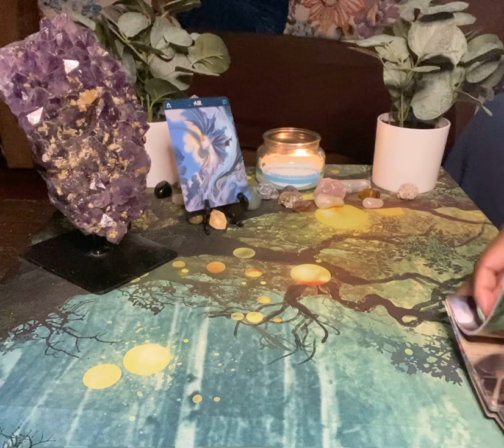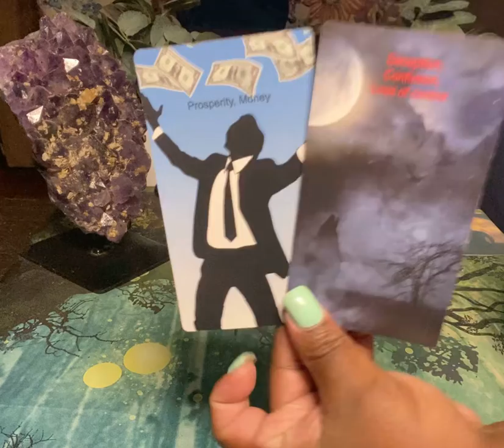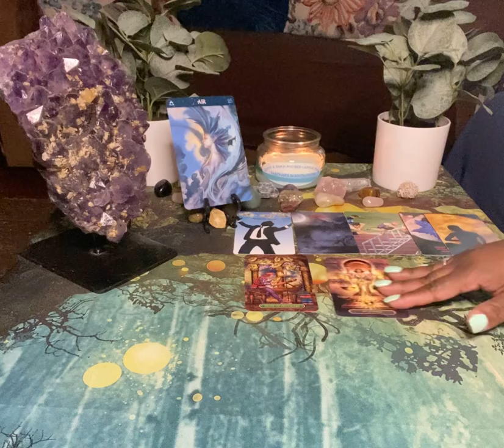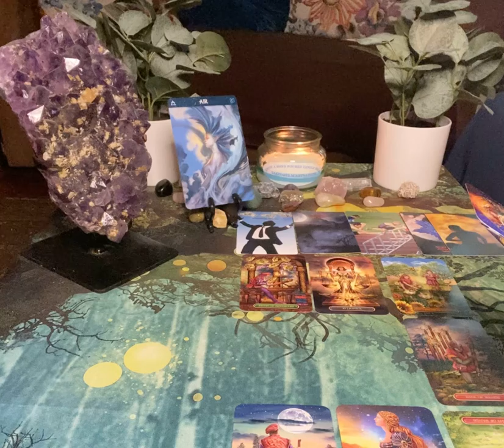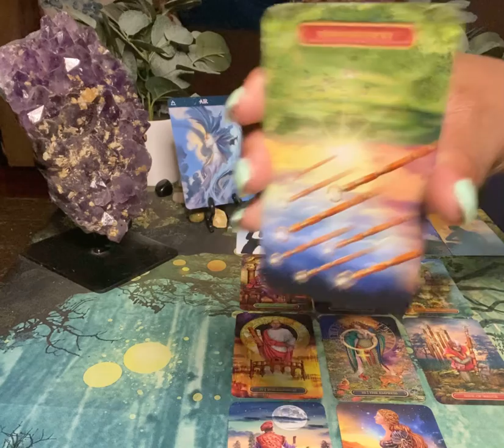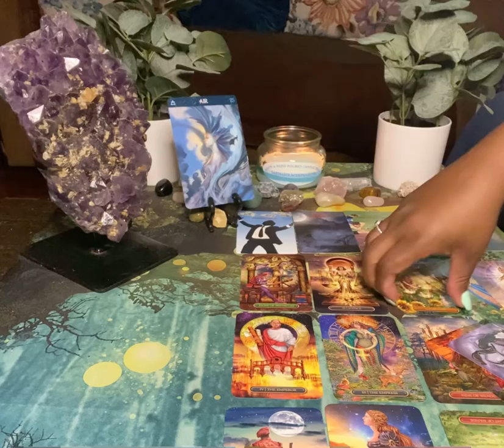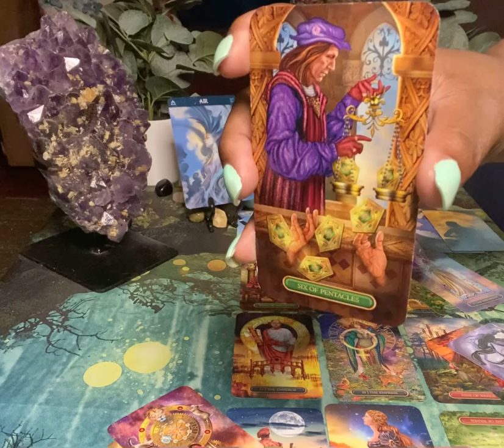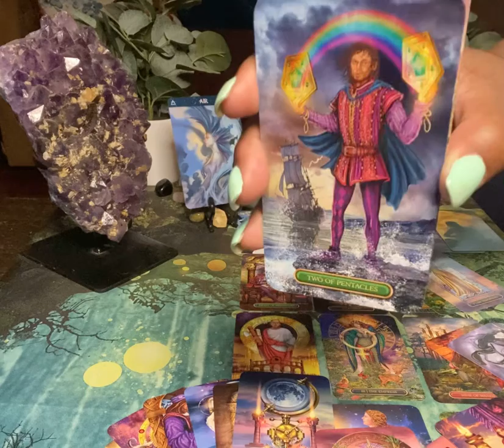Air Signs/ Aquarius♒️ Libra♎️ Gemini♊️ (Adapting/Overcoming Obstacles In Love/Money November Week 1